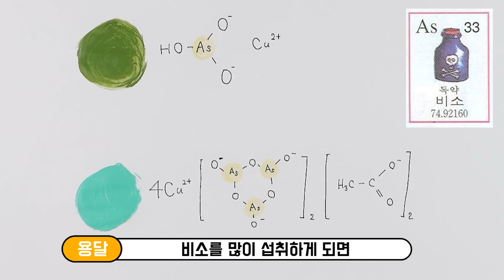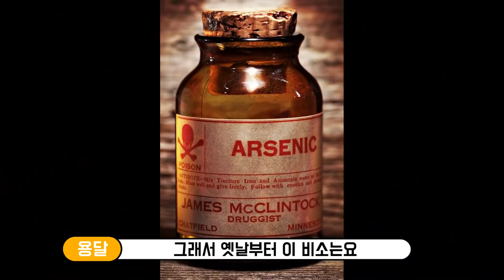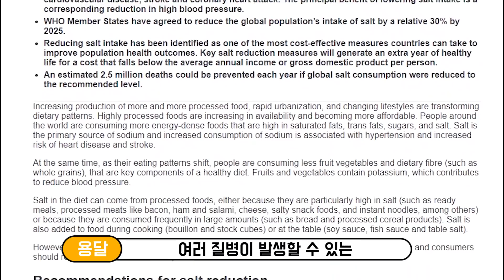이거... 독버섯인가...?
독! 이라는 말을 들으면 무슨 색이 떠오르나요?

초록색 , 보라색 ..?

그런데 그런 색깔의 독을 실제로 본 적이 있나요?

오늘은 정말 진지한 설명 콘텐츠를 만들어봤습니다 :)

자주하면 여러분들 지루할 수 있으니 가끔씩 설명 콘텐츠로 찾아뵙겠습니다!